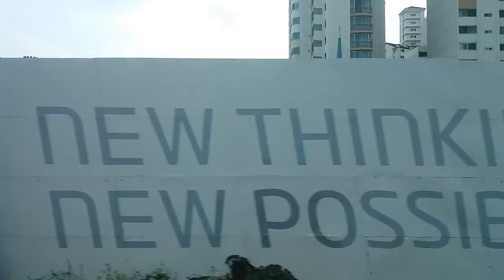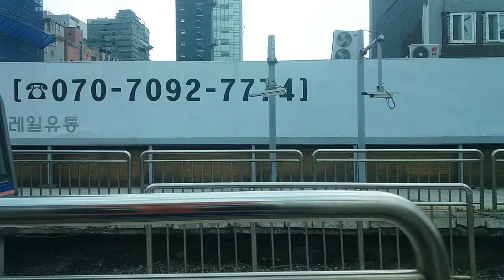(17/09/30) 서울 1호선 용산급행(K1914) 대방 - 노량진 측부 주행영상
311x66편성이었습니다.

언제나처럼 손풀기...

* 역별 시간 안내 (진입 시점 기준):
0:00 대방
1:32 노량진